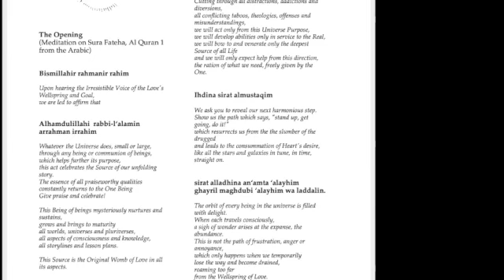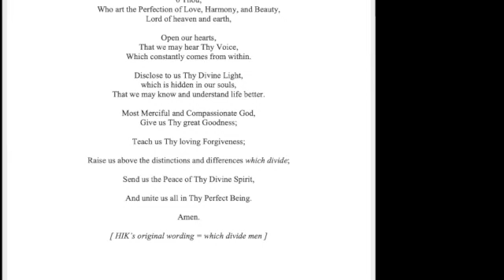13 April 2021| Sura Fatiha Part 1| Jilani and Salik